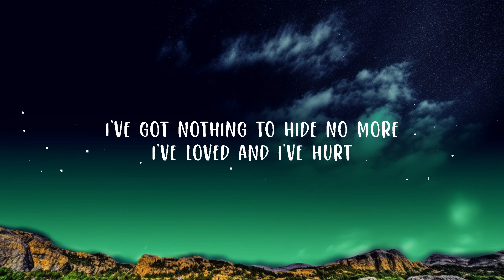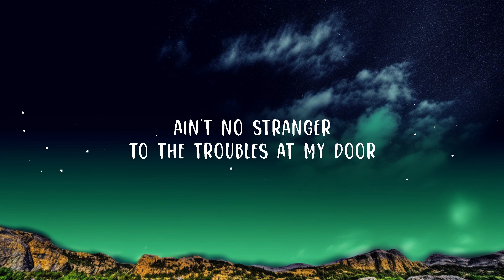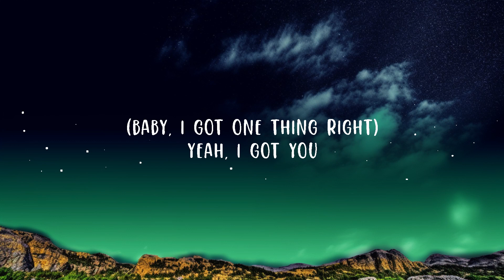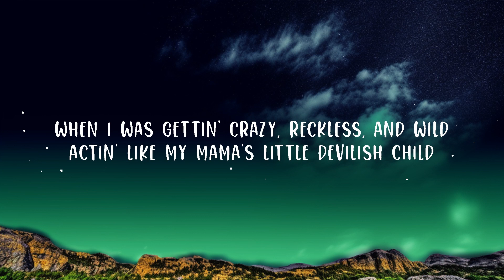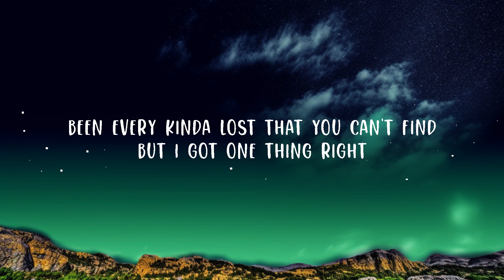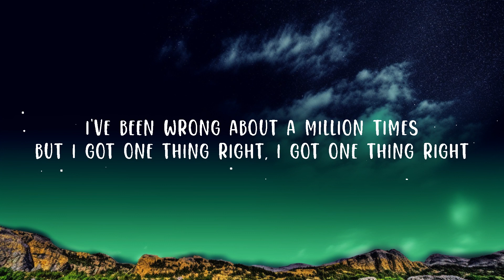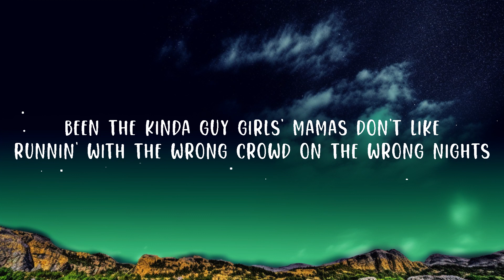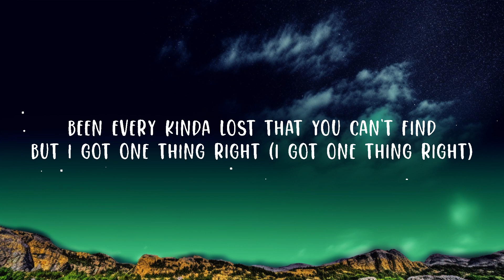Marshmello, Kane Brown - One Thing Right (Lyrics) Lyrics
Marshmello, Kane Brown - One Thing Right

(Lyrics):
[Verse 1]
I've cheated and I’ve lied
I've broke down and I've cried
I’ve got nothing to hide no more
I've loved and I've hurt
Broken people down with words
More grace than I deserve, for sure

[Pre-Chorus]
Known to be crazy, known to be wild
Mama had herself a little devilish child
Ain't no stranger to the troubles at my door

[Chorus]
I've been at the wrong place at the wrong time
Chasin' all the wrong things most of my life
Been every kinda lost that you can't find
But I got one thing right
Been the kinda guy girls' mamas don’t like
Runnin’ with the wrong crowd on the wrong nights
'Cause I’ve been wrong about a million times
But I got one thing right, you

[Post-Chorus]
(Baby, I got one thing right)
Mmm
Yeah, I got you
I got one thing right

[Verse 2]
You saw right through my pain
Kept us patient while I changed
Never even crossed your mind to walk away
(To walk away)

[Pre-Chorus]
When I was gettin' crazy, reckless, and wild
Actin' like my mama's little devilish child
It took a heart like yours to find its place
(Find its place)

[Bridge]
I've been wrong about a million times
But I got one thing right, I got one thing right